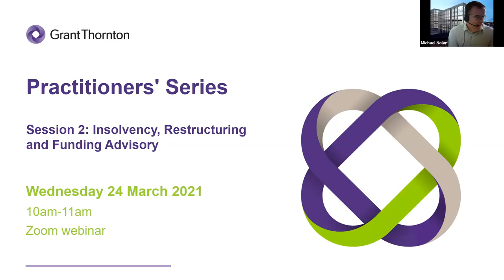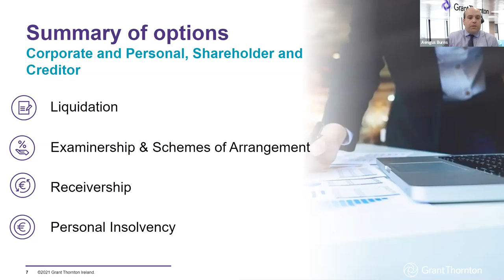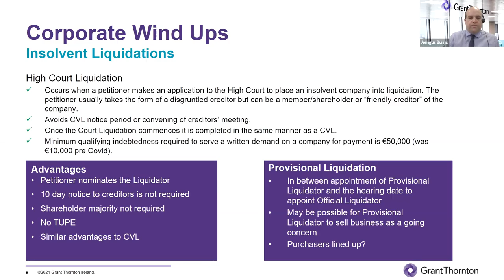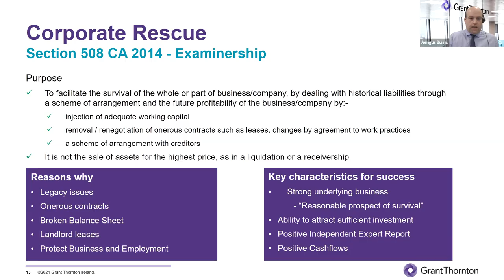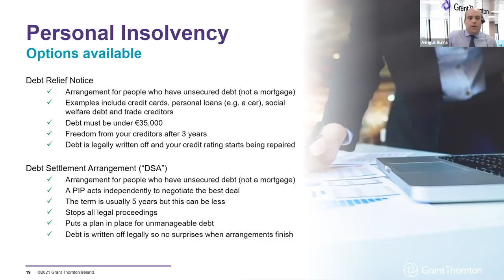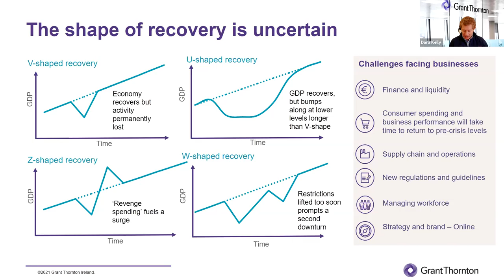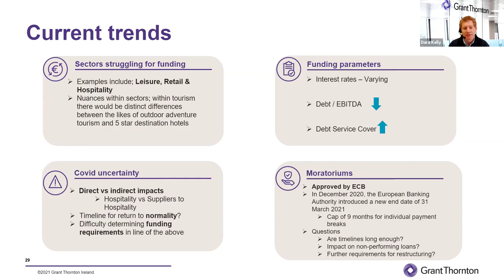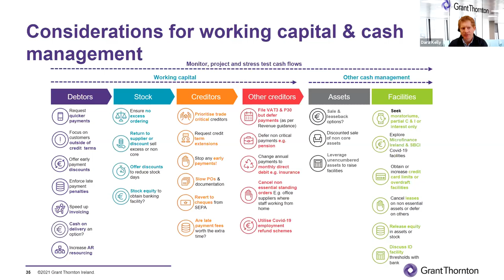Grant Thornton - Practitioners' Session March 2021